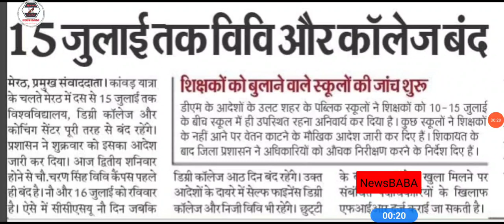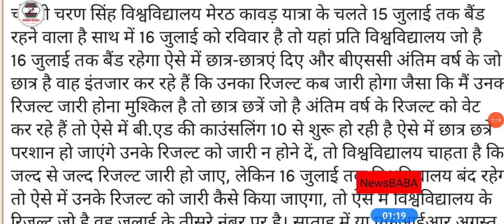CCSU Results Big Breaking News Now || CCS University Meerut Results Latest Update Now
LU
MJPRU
MJPRU
MJPRU
CCS
MJPRU